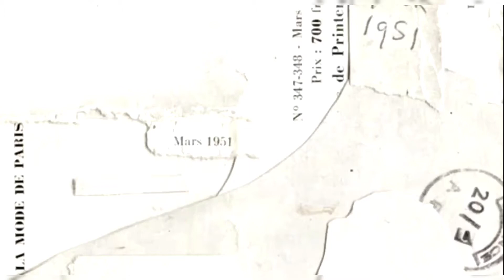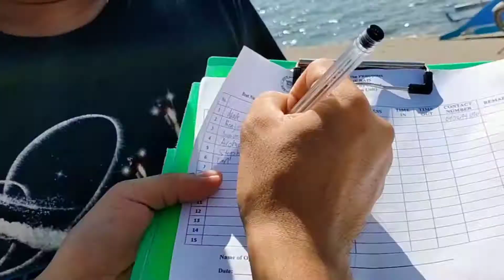Trip to bais city ( MANJUYOD WHITE SAND BAR PART 1 ) .